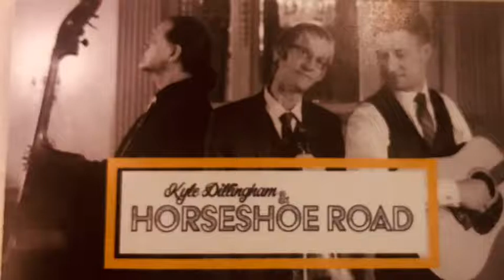HorseShoe Road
VZDs OKC - absolutely amazing, a must see.